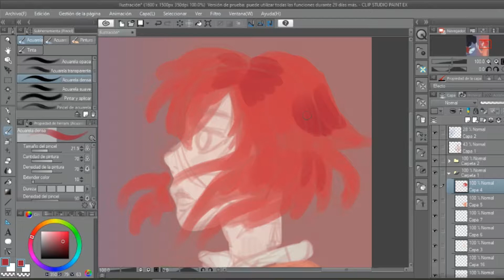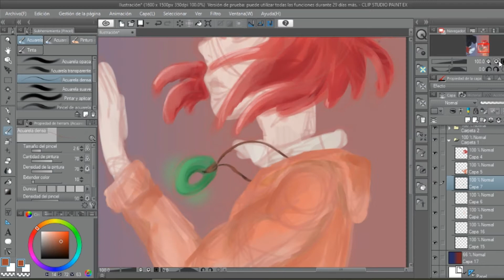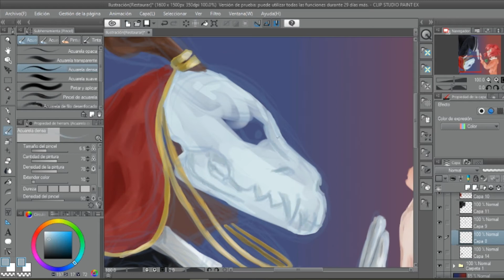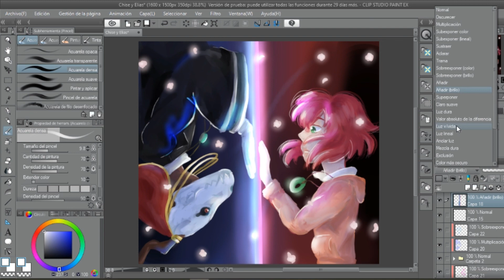[Speedpaint] Chise and Elias | Mahoutsukai no yome